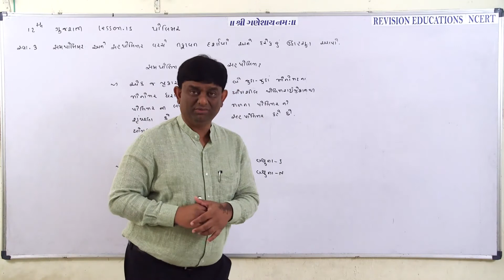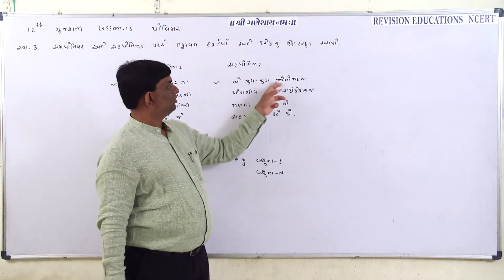Std 12 GM, Chp 15, Chem, EX 3